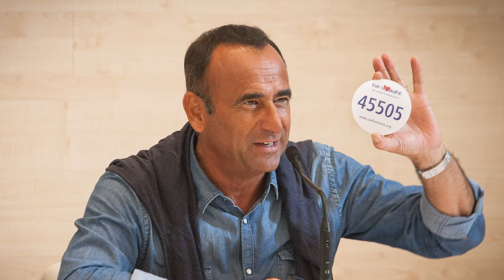Hai sentito cosa è successo a Carlo Conti?